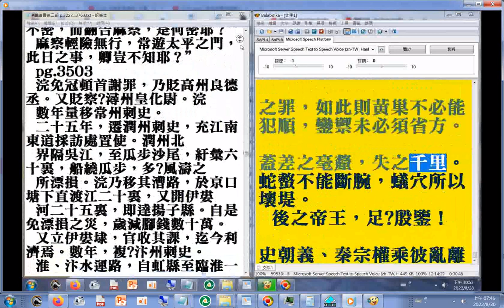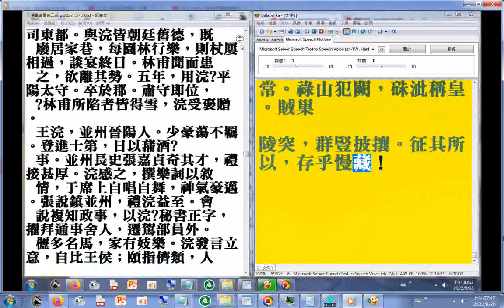壞人#黃巢#史朝義#秦宗權身世#摘錄#有聲書#舊唐書第二部 18 p.3763終 二十六史全文逐字唸(使用電腦報讀程式#Balabolka朗讀逐字唸，部分破音字讀音有誤請見諒)